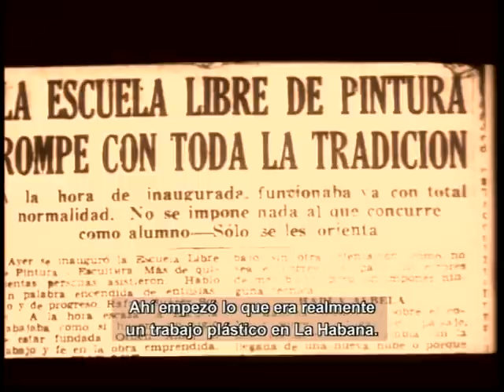René Portocarrero cumple 100 años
A propuesta de Cuba, la UNESCO acordó celebrar los centenarios de tres cubanos: el escritor Virgilio Piñera, la escultora Rita Longa y el pintor René Portocarrero. En los años 80, la escritora Mercedes Santos Moray preparaba un libro sobre pintores cubanos, entre ellos René Portocarrero, que "no pudo cuajar por la desaparición de uno de los mayores artistas plásticos de nuestra América". Cubadebate publica fragmentos de una entrevista a Portocarrero incluida en la serie "Caminos de Revolución", cedida a nuestra web por su realizadora Rebeca Chávez.